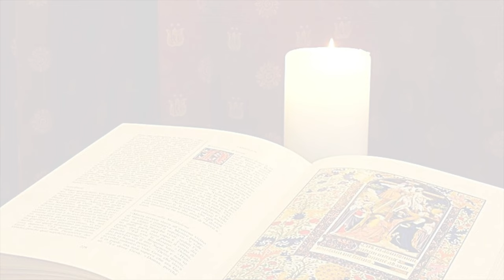La Buona Novella - Commento al Vangelo - IV domenica di Quaresima anno B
Commento al Vangelo del 10 marzo